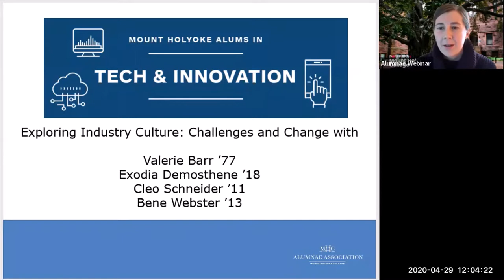Mount Holyoke Alums in Tech and Innovation - Exploring Industry Culture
In this virtual panel moderated by Valerie Barr '77, Jean E. Sammet professor of computer science and chair of the computer science department at Mount Holyoke College, alums Exodia Desmothene '18, Cleo Schneider '11, and Bene Webster '13 discuss culture within the field of Tech and Innovation.